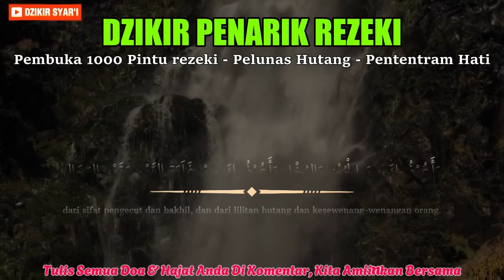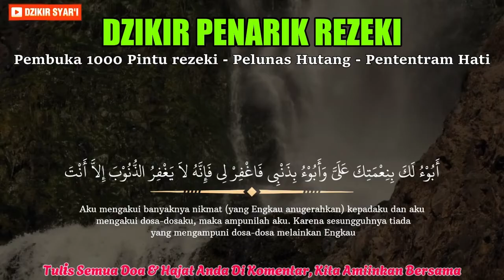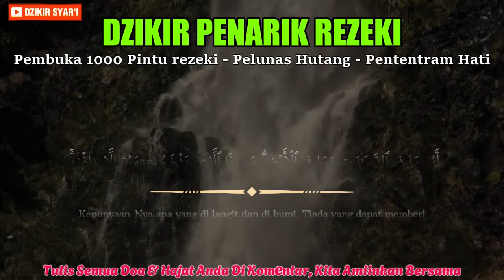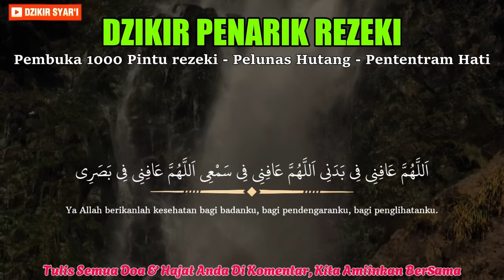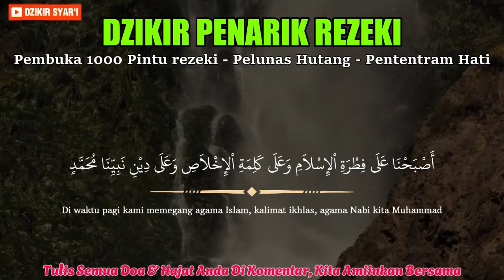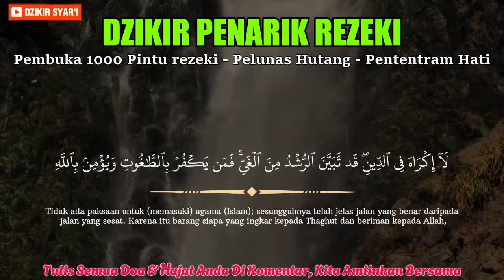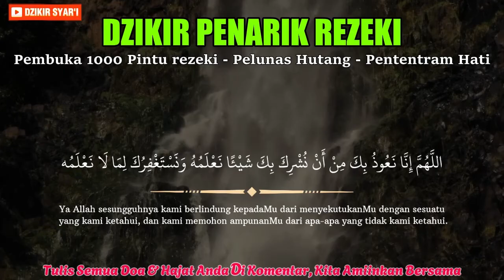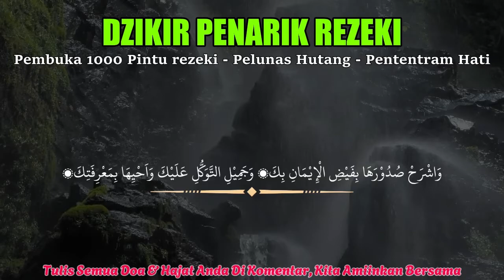Bacaan Ayat Suci Al Quran Merdu Penghantar Tidur ,Penenang hati & Pikiran